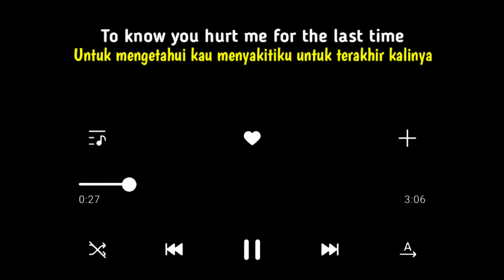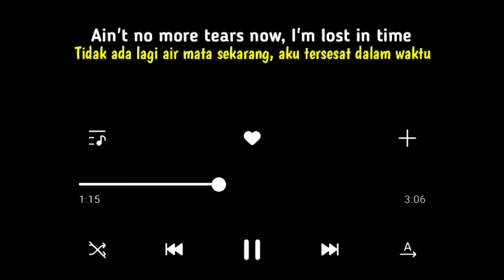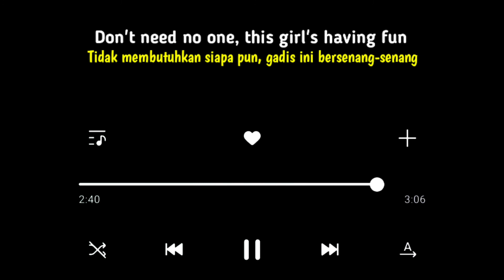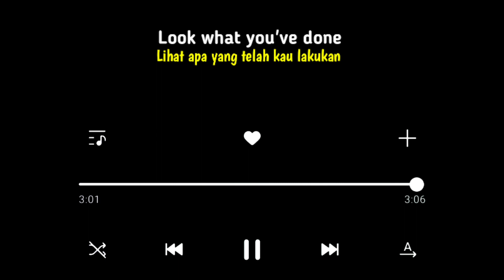Zara Larsson - Look What You've Done (Lyrics)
Zara Larsson - Look What You've Done (Lirik Terjemah)

Lyrics🎤
And now they're playing our favorite song that
We used to dance to, nights like tonight
The paint is fadin', feels so amazin'
To know you hurt me for the last time

So I ain't crying anymore
I'm stronger than I was before
You keep calling me again
But I keep dancing anyway

'Cause now that you're gone, I'm number one
Boy, I should thank you for who I've become
Don't need no one, this girl's having fun
Watch me catch fire, yeah look what you've done

The beat pulls my body next to somebody
Ain't no more tears now, I'm lost in time
Can't take your eyes off, this new life that I've got
Boy, I should thank you 'cause this helped me shine

But you keep calling me again

Look what you've done (Look whatcha' done, look whatcha' done)
Look what you've done (Look whatcha' done)

Look what I've become
Look what you have done

Boy, I should thank you for who I've become (Who I've become)